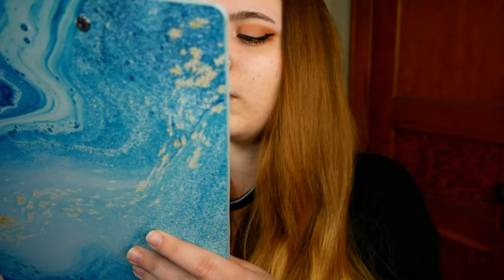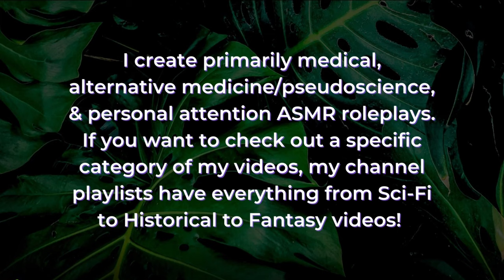Clinical Pulmonary Examination (Palpation, Percussion, Stethoscope) 🩺 ASMR Soft Spoken Medical RP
Tactile fremitus testing, percussion, extra long auscultation with the stethoscope, vocal resonance testing—this clinical exam RP makes full use of the four manual diagnostic techniques: inspection, palpation, percussion, and auscultation. There are a lot of special tests that aren't used in other exam applications, like the voice testing or three different sweeps of indirect percussion.

Before Your Exam ~ 00:00 – 00:15
Taking Your Temperature ~ 00:15 – 01:34
Measuring Your Pulse & Respirations ~ 01:34 – 03:26
Taking Your Blood Pressure ~ 03:26 – 07:11
Measuring Oxygen Saturation While Recording ~ 07:11 – 08:39
Welcome to Your Pulmonary Examination ~ 08:39 – 09:35
Explaining the Exam ~ 09:35 – 11:02
Full Body Inspection & Reciting Inspection Notes ~ 11:02 – 15:27
Posterior Chest Wall Inspection & Palpation ~ 15:27 – 16:42
Testing Chest Expansion ~ 16:42 – 18:13
Tactile Fremitus Testing ~ 18:13 – 20:08
Percussing the Chest Wall ~ 20:08 – 24:41
Auscultating with the Stethoscope ~ 24:41 – 28:06
Testing Vocal Resonance ~ 28:06 – 31:39
Anterior Chest Percussion ~ 31:39 – 33:27
Listening to Your Lungs ~ 33:27 – 36:06
Vocal Resonance Tests ~ 36:06 – 38:49
Auscultating for Tracheal Stenosis ~ 38:49 – 40:32
Reviewing Your Examination Results ~ 40:32 – 41:25
Wrapping up the Pulmonary Exam ~ 41:25 - 42:49

Triggers include: soft speaking, whispering, vitals check, pen writing sounds, narrating actions, hand exam, inspecting you, palpation, explaining things, guided breathing, word repetition, percussion, stethoscope, and some fabric sounds.

Attributions:
UC San Diego School of Medicine's 'Practical Guide to Clinical Medicine: The Lung Exam'

xx Calliope

❥ Check me elsewhere on the Web:
Amazon Music

❥ My equipment:
Audio Recording – Rode NT1-A Microphones with Zoom H4N Recorder